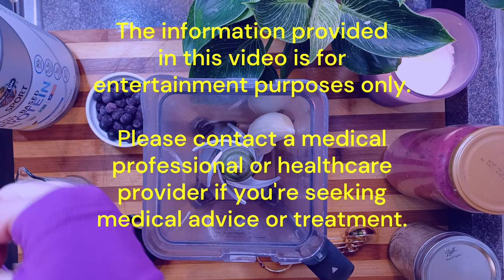This Plant-based Smoothie Is A Game-changer For Recovery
My husband, trained for a 30 mile Ultra-Marathon in the mountains at the age of 53 and finished the race. After his sometimes very long training days (20+ miles), I would give him this plant-based smoothie to aid in the recovery. I've also used this smoothie myself to help recover from very long, strenuous hikes in the Colorado Rockies. But it can be used for any workout, even a light one.

Here's the breakdown of how each ingredients aids in recovery:

Banana: replenish carbs lost during exercise plus the potassium lost in sweat

Soy milk: protein helps tissue repair

Spinach: high antioxidants help reduce inflammation and promotes better muscle recovery

Blueberries:manganese helps support energy production and reduces oxidative stress

Beet root powder:contains nitrates which become nitric acid, an anti-inflammatory. Also improves circulation and muscle function

Brazil nut: contains selenium which helps fight oxidative damage

Celery: flavonoids helps increase blood flow and protect against post-exercise inflammation

Flax seeds: ease post-workout muscle soreness

Ginger:anti-inflammatory, a natural painkiller, helps muscles recover faster

Protein powder: protein helps tissue repair plus protein powder is filled with minerals and vitamins

I'm gonna give you the recipe that I use for the smoothie. However, make the smoothie your own. Remove any ingredients that you don't like, add ingredients that you do enjoy. Feel free to play around with the ingredients in any way that makes you happy.

Recovery Smoothie Recipe:

1 medium banana
1 cup soy milk
1 scoop protein powder
1 brazil nut
2 handfuls of spinach
2 stalks of celery
1 small nub of fresh ginger, peeled
.5 cup frozen blueberries
2 tablespoons flax meal
1 tablespoon beet root powder

Blend all together. Add water as needed to thin out smoothie if you like it thinner.  For a thicker smoothie, freeze bananas prior to use.

Biyee!!